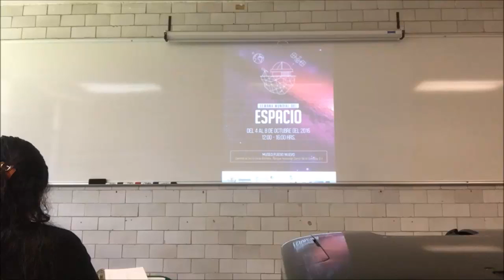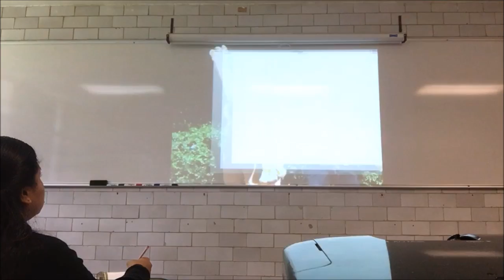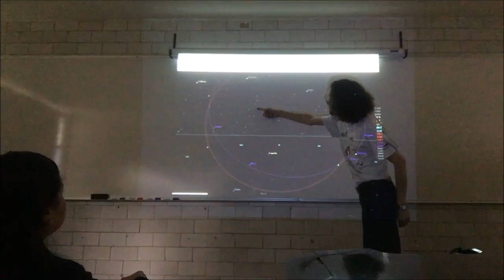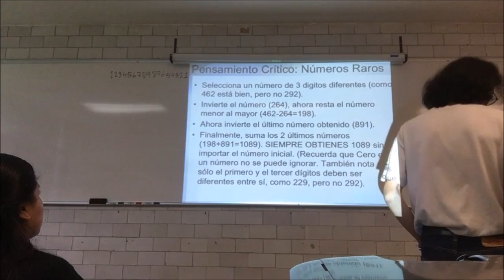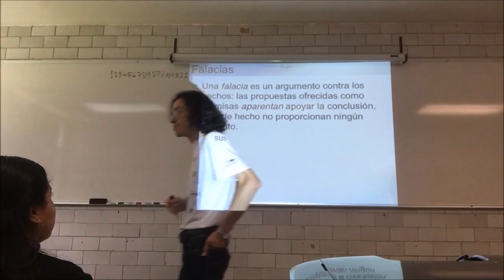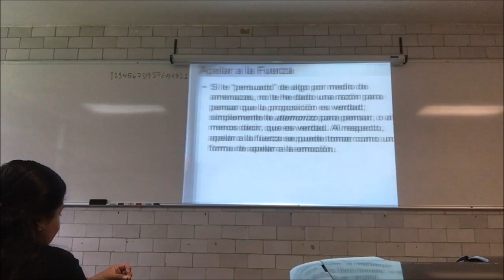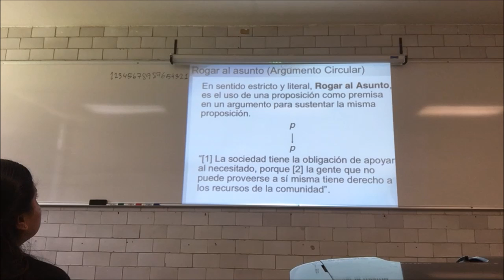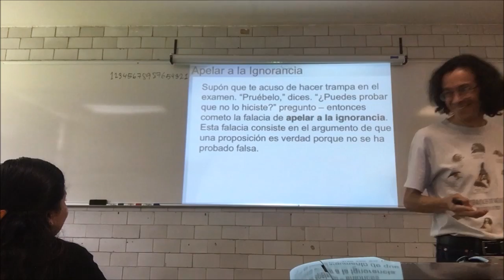De los tres Paradigmas Fundacionales de la Biología a la Ingeniería Biológica - 1a Parte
7 de octubre
Biología Moderna. De los tres Paradigmas Fundacionales a la Ingeniería Biológica. Primera Parte